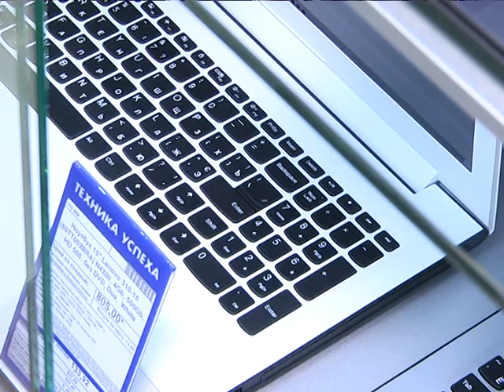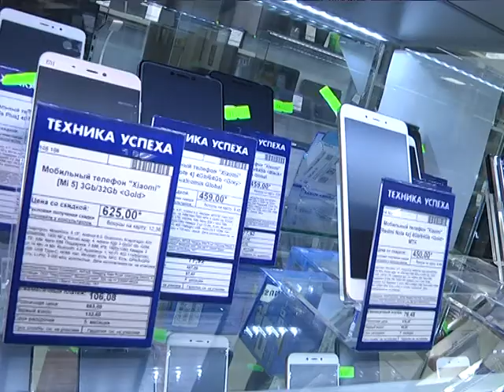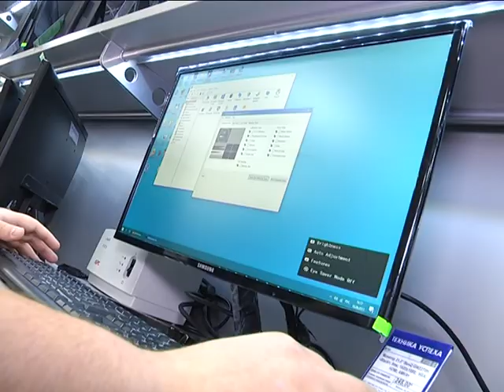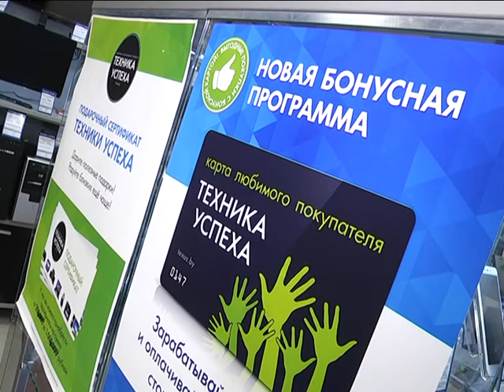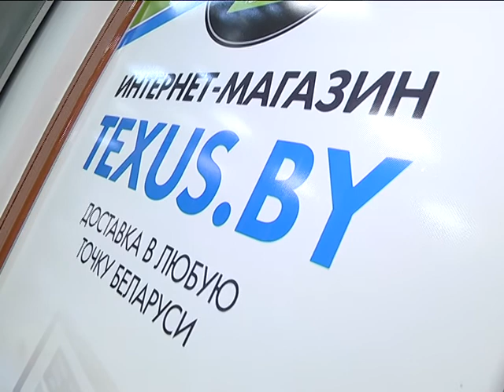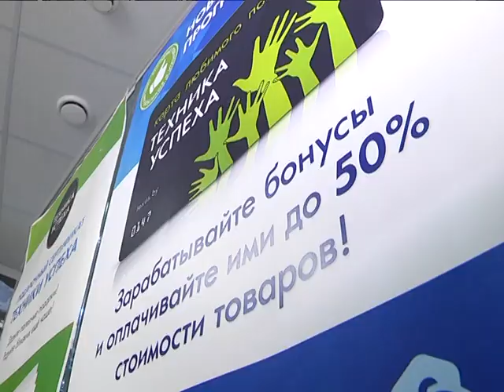2017-09-28 г. Брест. «Техника Успеха» - выбор зрителя. Новости на Буг-ТВ.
Электроника – один из самых ходовых товаров на потребительском рынке. Высокий спрос рождает и огромное количество предложений – конкурирующие между собой бренды постоянно выпускают все новые, более совершенные модели. Сегодня конкуренция среди производителей и дистрибьюторов электроники одна из самых высоких. Чтобы занять достойное место на рынке, необходима продуманная и грамотно организованная политика предприятия. Именно такого мнения придерживаются в компании «Техника Успеха», которая является крупнейшей сетью магазинов компьютерной и цифровой техники. Выбор зрителя телеканала «Буг – ТВ» - магазин «Техника Успеха».